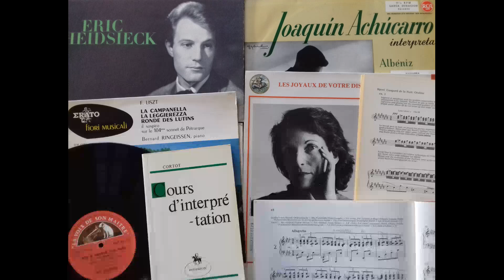Philippe Soler RCF. L'héritage de nos Maîtres avec Chrystel Saussac, Manuel Schweizer.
Nous avons eu la chance de travailler avec de grands professeurs, avec des grands Maitres du piano. Ils nous ont montré, ils nous ont appris, ils nous ont formés. A notre tour, nous sommes devenus enseignants et nous avons souhaité, au cours de cette émission, leur rendre hommage en nous posant la question suivante ? Que nous ont-ils apportés ? Est-ce que nous continuons, ou pas, dans leur lignée et si oui, de quelle manière. Hommage à Germaine Mounier, Françoise Thinat, Eric Heidsieck, Edson Elias, Eliane Richepin, Bernard Ringeissen, Joaquin Achucarro.